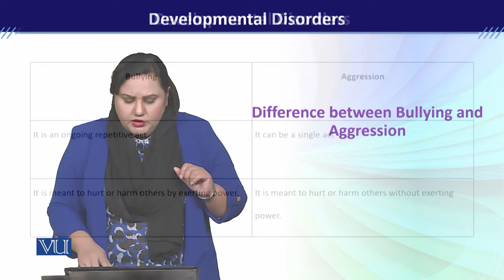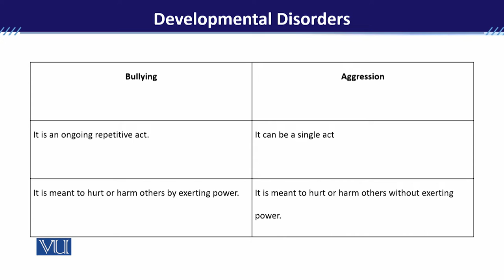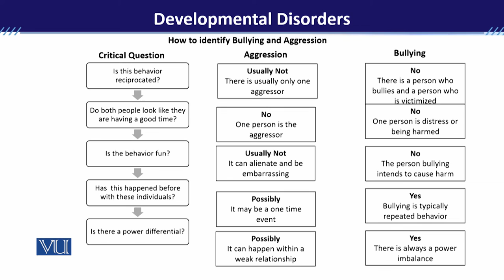PSY613_Topic016 | Developmental Disorders